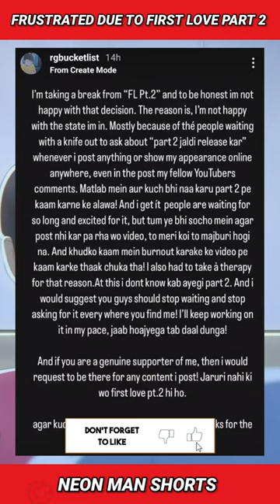R.G Bucket List is FRUSTRATED due to First Love Part 2... | R.G Bucket Bucket List New Video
@RGBucketList is frustrated due to his First Love video. R.G Bucket List talked about this on his Instagram story. What RG Bucket List said, you can see in this video.